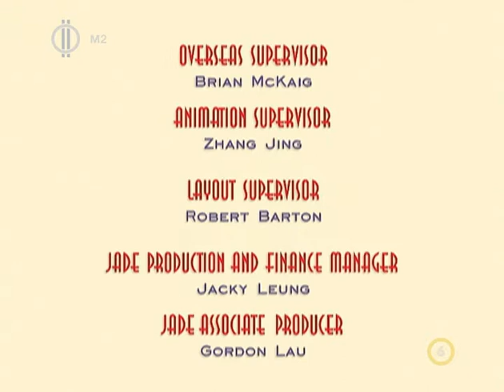Pöttöm George 3. évad 11. rész